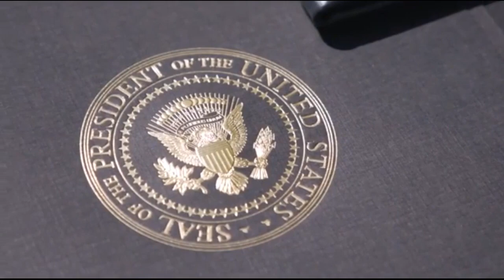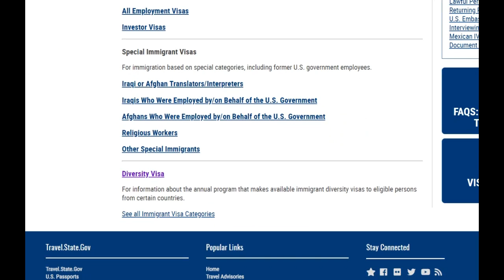Новые иммиграционные и визовые ограничения в США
Уже на этой неделе будут опубликованы изменения и дополнения Исполнительного Указа Дональда Трампа, от 22 апреля 2020, ограничивающего иммиграцию в США🗽 сроком на 60 дней.

Предлагаю вам послушать эту новость с моим комментарием от 24 апреля 2020.

По моему, мой прогноз оправдывается🙄. Новость не радостная😭, но ожидаемая.

Если есть вопросы, спрашивайте.👇 Нужна помощь, пишите в direct 📨.